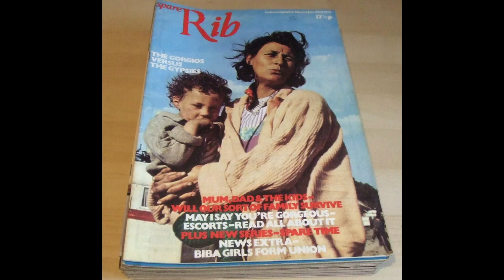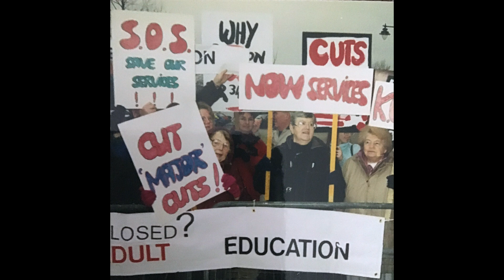A song for Mum 1926 2021 'Nil Illegitimi Carborundum'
Song written one year on, for Val Doyle, composed and performed by Rob Doyle.